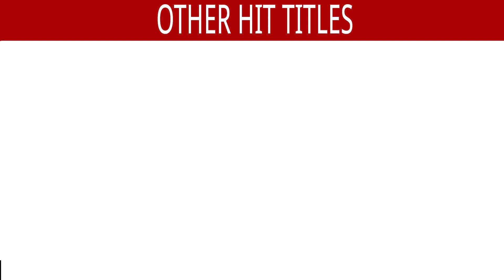Mere Tol Bhi Aa ​- VIDEO SONG | Simran | Surjeet Khan | Songs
Song : Mere Tol Bhi Aa
Singer : Surjeet Khan
Lyrics : Babu Singh Maan

Also You Can:
'LIKE' us on Facebook: